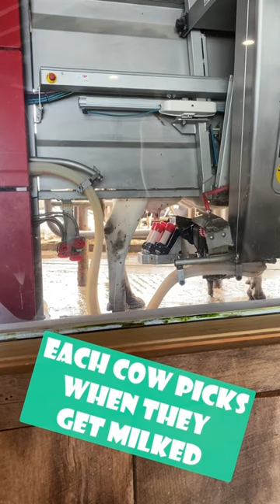BEST Ice Cream in Michigan!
Everyone knows that Cooks Dairy Farm has the best Ice Cream in Michigan!  Super fresh and great flavors.  We went there for the ice cream and to check out the cows.  So much fun!